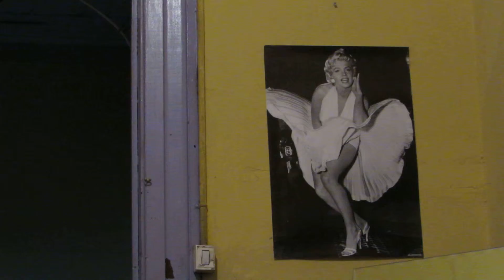MI PIOLA VIDA jugo zoom